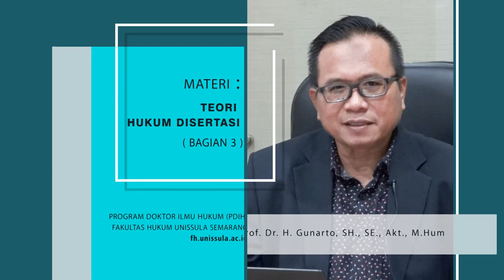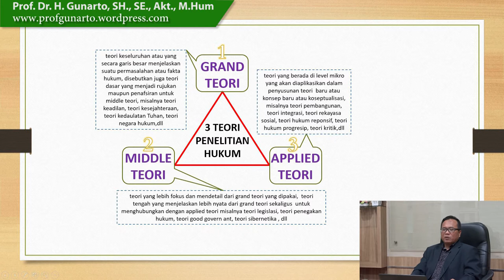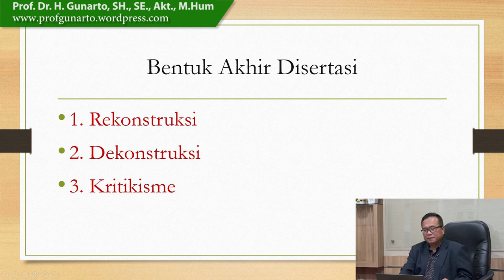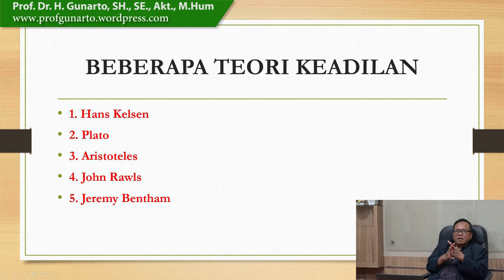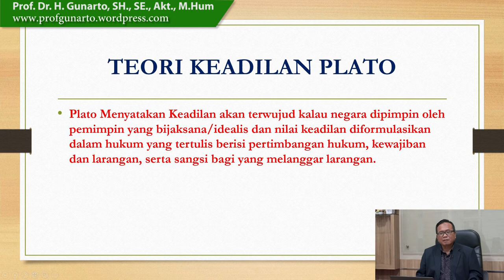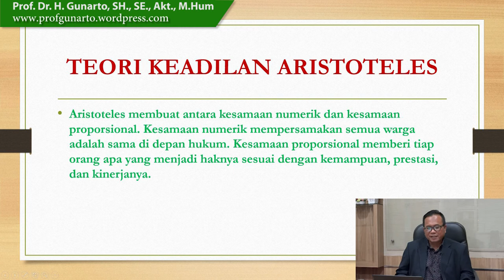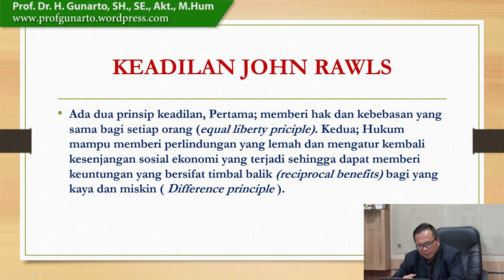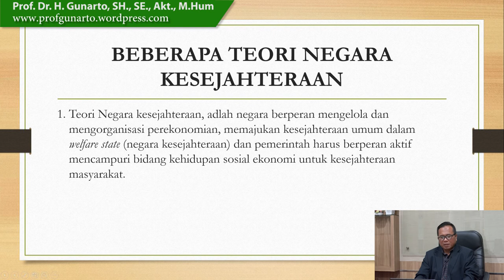Teori Hukum Disertasi Bagian 3 dari 4 | PJJ PDIH Unissula